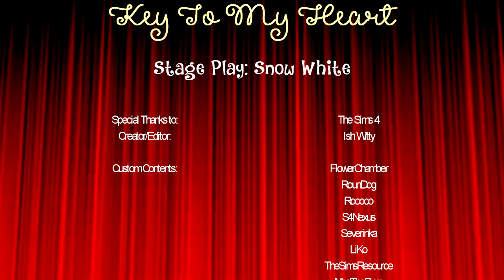Snow White || Short Film || Stage Play || The Sims 4